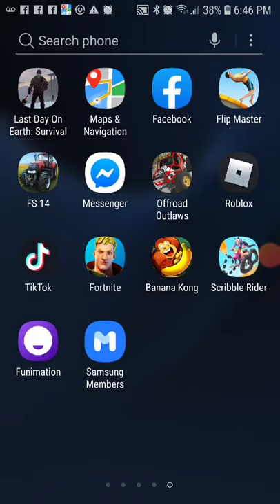Playing farm simulator 2014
Farm game